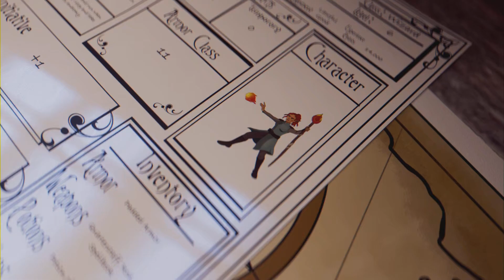I Am Setsuna (PS4): Best Method To Get 200 Fluxations + 'Ruler of Heaven and Earth' trophy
1) Equip Talismans which boost Fluxation Rate.

2) Use low MP, Non-Damaging Spritnites (Aura, Enthunder, Provoke, etc.). Fill the other slots with as many Support Spritnites as possible.

3) Eat the 'Fried Dumpling Eggplant' which boosts Fluxation Rate.

4) Go to Dazzshire Woods n' enter a fight with a Pengy. Spam the Command Spritnites (Aura, Enthunder, Provoke) in Momentum Mode incessantly for 5-10 mins. I did it until 1 Endir (King D) ranout of MP. Kill the Pengy. The fight results screen should Fluxations that have occured.

5) Rinse n' Repeat until you reach 200 Fluxations for the trophy.